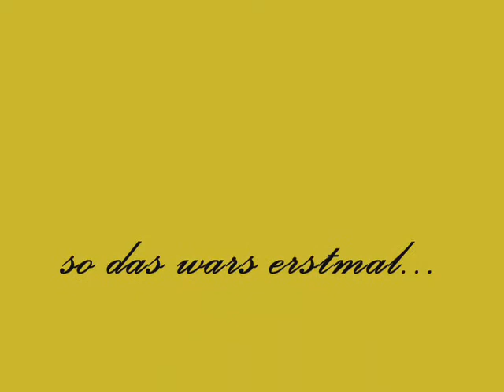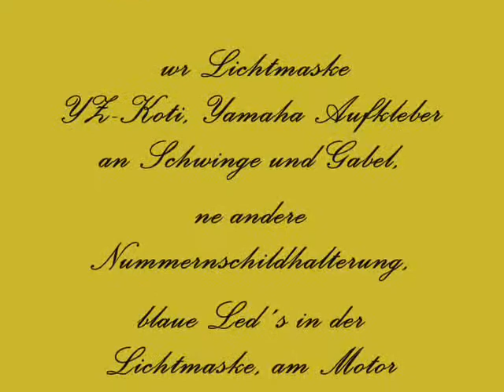dt125re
ein paar bilder von meiner kleinen...